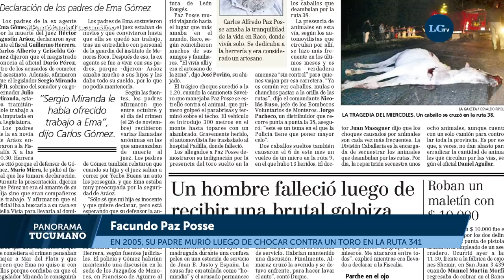Panorama Tucumano - Informe - Peligro: animales sueltos